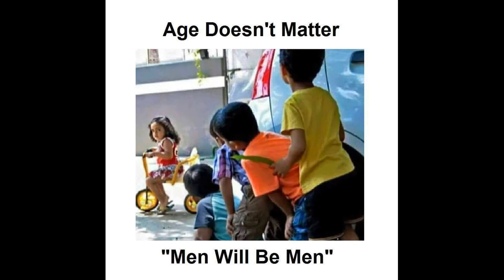Age Doesn't Matter Man Will Be Men